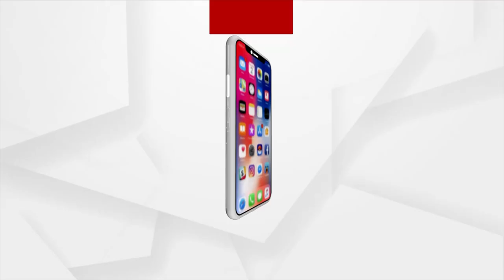ଆଜି ଖୋଲିଲା ସମ୍ବଲପୁର ମାଆ ସମଲେଶ୍ବରୀଙ୍କ ମନ୍ଦିର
ଆଜି ଖୋଲିଲା ସମ୍ବଲପୁର ଅଧିଷ୍ଟାତ୍ରି ଦେବୀ ମାଆ ସମଲେଶ୍ବରୀଙ୍କ ମନ୍ଦିର । ମାଆ ସମଲେଶ୍ବରୀଙ୍କ  ଦର୍ଶନ କଲେ ଶ୍ରଦ୍ଧାଳୁ । ସମଲେଶ୍ଵରୀ ମନ୍ଦିର ସହିତ ଜିଲ୍ଲାର ଅନ୍ୟ ମନ୍ଦିରଗୁଡିକ ମଧ୍ୟ ଖୋଲାଯାଇଛି ।